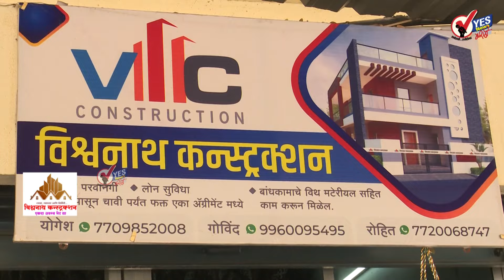मनोज जरांगेचा कॉल आणि माढ्यातून मराठा समाजाचा अर्ज मागे